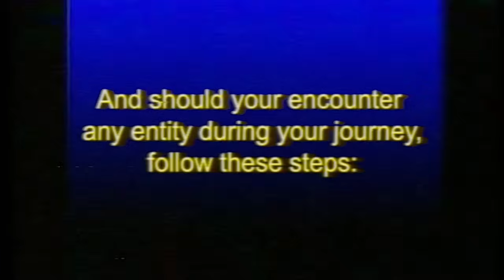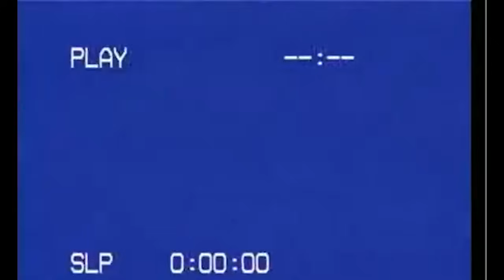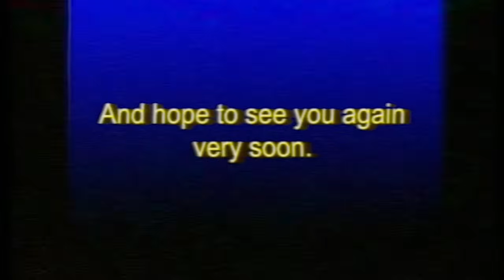Can I Survive THE BACKROOMS?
Layna has somehow wandered her into The Backrooms and she's got ONE MISSION... SURVIVE.